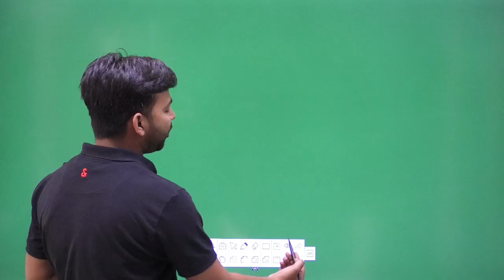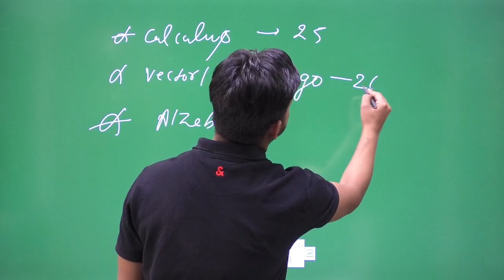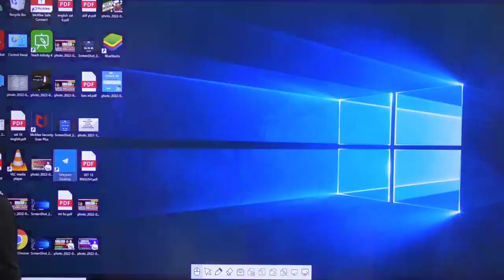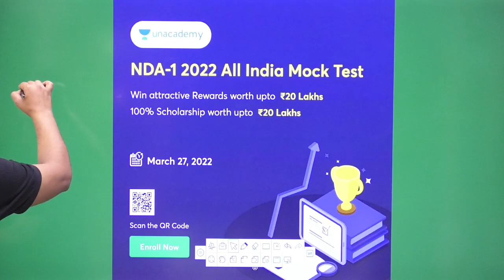महामैराथन || FULL MATH REVISION FOR ICG EXAM || NDA || AIRFORCE BY MAYANK SIR